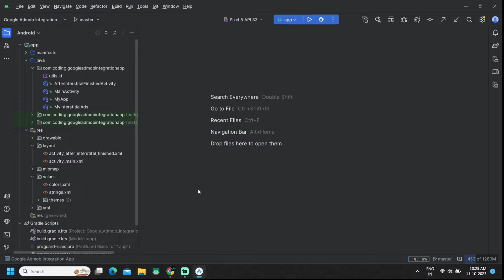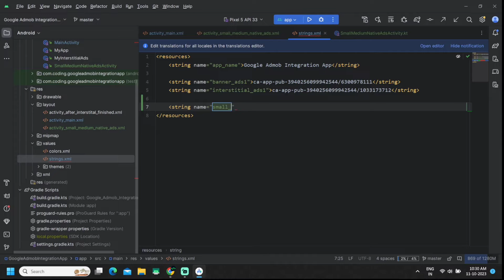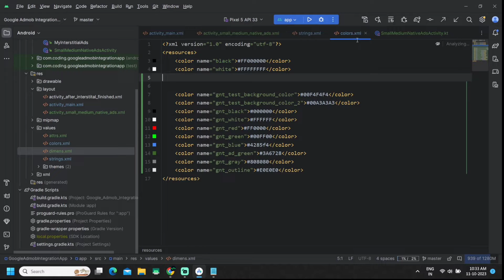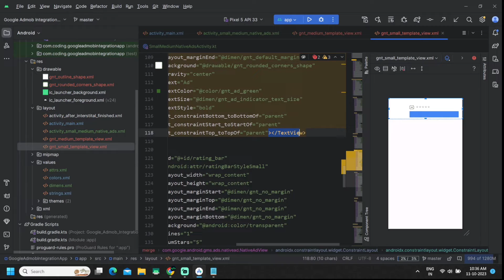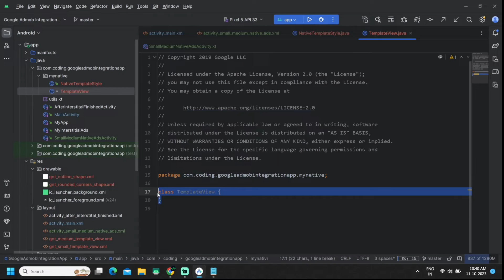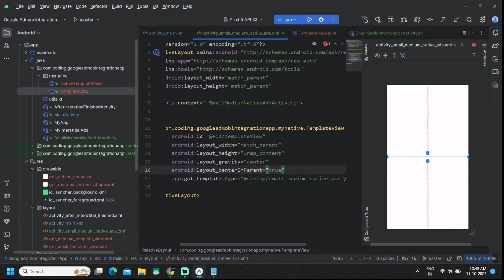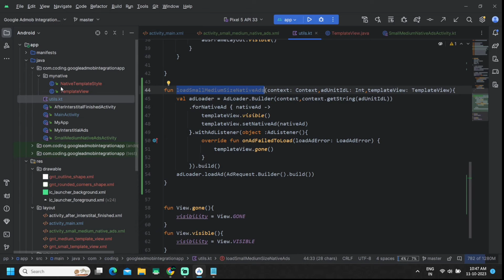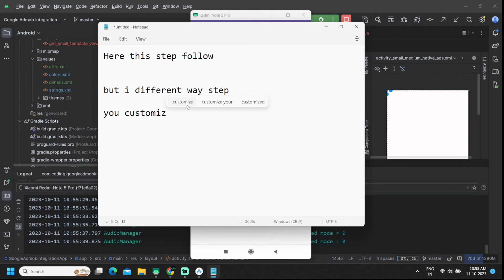How to Implement Native Ad in Android Studio Kotlin 2023 | Step-by-Step Guide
Learn how to seamlessly integrate native ads into your Android app using Kotlin and Android Studio with this comprehensive tutorial.

🚀 What you'll learn in this tutorial:

How to enhance user experience by integrating non-disruptive native ads.
A step-by-step guide to implementing native ads within your app.
Choosing the right ad network and configuring native ad units.
Customizing the ad layout to blend harmoniously with your app's design.
Best practices for optimizing ad revenue while keeping your users engaged.

Take your app monetization to the next level by seamlessly incorporating native ads. Whether you're a beginner or an experienced developer, this tutorial will equip you with the skills to create an ad experience that feels like a natural part of your app. 💰📱